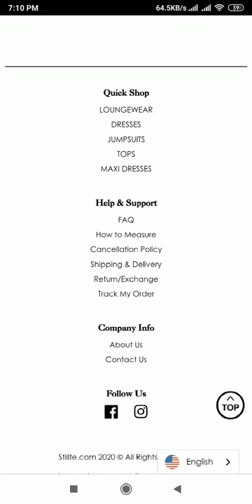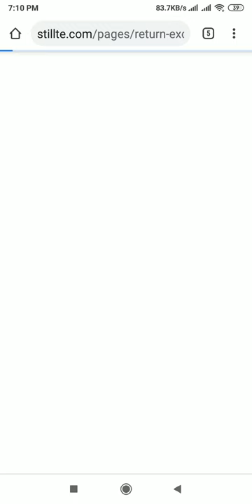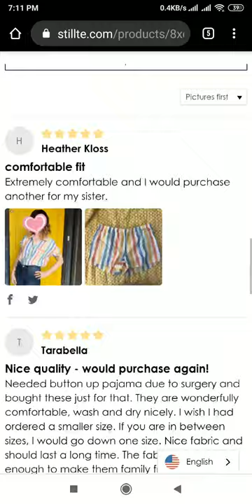Stillte.com Review: Stillte.com Website Tour Video - [ReviewsOffers.com]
Stillte.com Review: Stillte.com Website Tour Video. Write your review on comment box or visit below website [ReviewsOffers.com] for add your reviews.